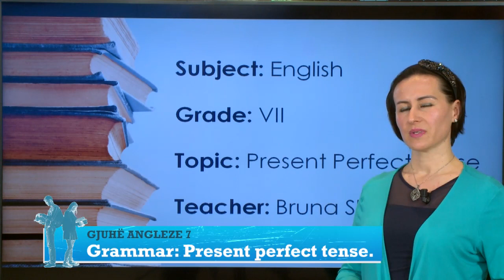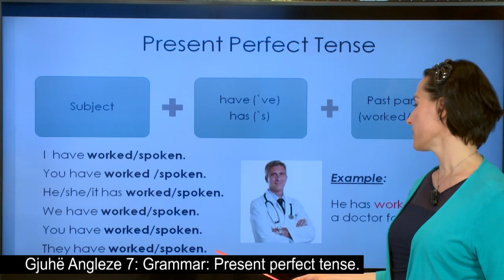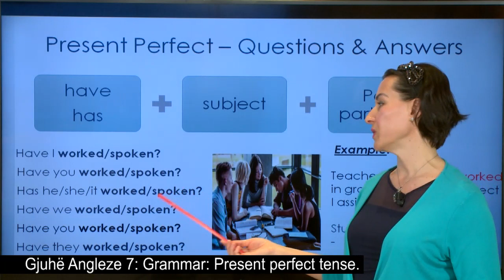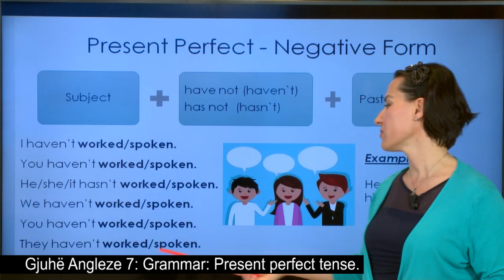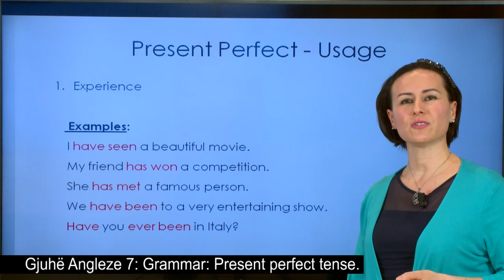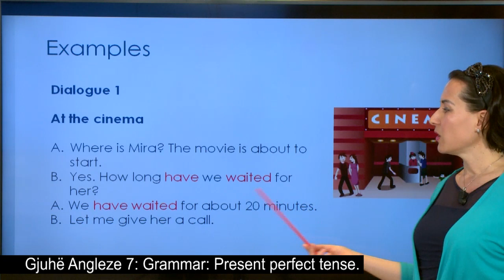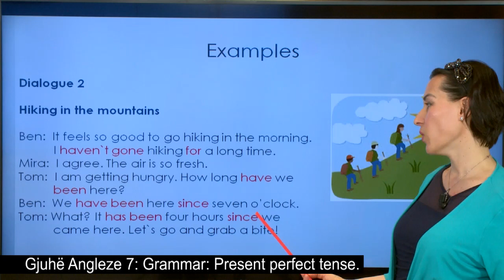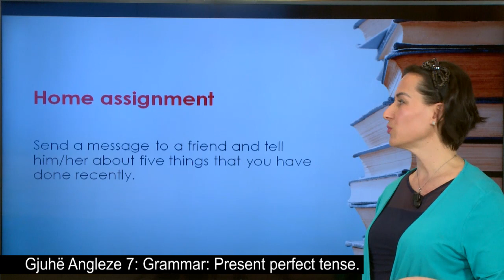Anglisht 7-Grammar: Present perfect tense.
Mësuese Bruna Shiroka